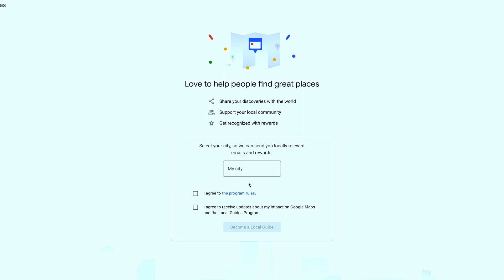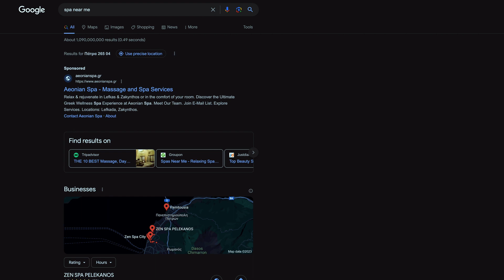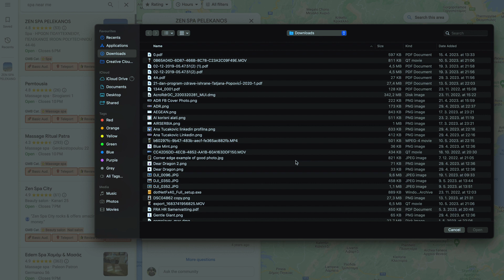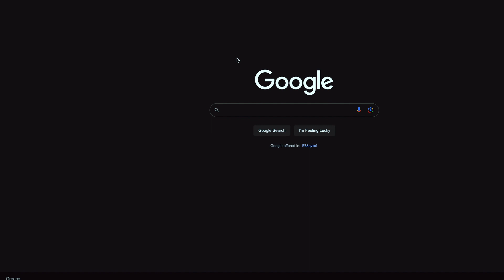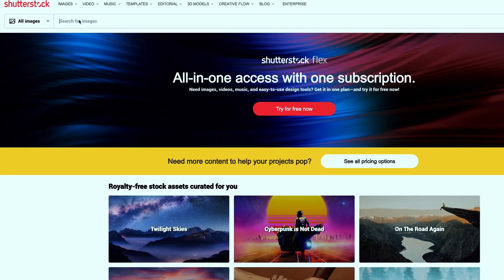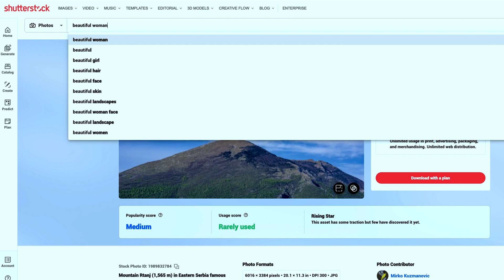Kako postati Google Lokalni Vodic | Google Zarada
U ovom uzbudljivom YouTube videu pod nazivom Kako postati Google Lokalni Vodič | Google Zarada, otkrivamo vam sve tajne zarade kao lokalni vodič na Google-u. Ako ste zainteresovani za online zaradu i želite saznati kako zaraditi novac preko interneta, posebno kao Google Lokalni Vodič, onda je ova video lekcija idealna za vas.

Prvi korak je razumeti značaj Google-a i kako njegov alat Google Maps može postati izvor prihoda. Upoznajte se sa mogućnostima zarade kao lokalni vodič na Google-u, a mi ćemo vam pokazati kako iskoristiti ovu priliku u Srbiji, ali i u drugim zemljama.

Kroz ovaj video, saznaćete korisne informacije o tome kako postati Google Lokalni Vodič i upotrebiti Google Maps kao platformu za ostvarivanje prihoda. Otkrićemo vam najbolje prakse i strategije za izgradnju uspešnog poslovanja kao lokalni vodič na Google-u, uključujući i praktične savete za optimizaciju vašeg profila.

Pored toga, saznajte kako iskoristiti moć Google-a za pronalaženje potencijalnih klijenata i stvaranje stabilnih izvora prihoda. Bez obzira da li želite da se bavite turizmom, restoranima, lokalnim atrakcijama ili bilo kojom drugom vrstom biznisa, postanite deo Google Lokalnih Vodiča i ostvarite zaradu preko Google Maps-a.

Ne propustite priliku da naučite kako zaraditi novac preko interneta i ostvariti uspeh kao Google Lokalni Vodič. Pridružite nam se u ovom edukativnom videu i otkrijte korake ka ostvarenju finansijske nezavisnosti i slobode, zarade od kuće i ostvarenju svojih biznis ideja.

Budite deo uspešne zajednice Google Lokalnih Vodiča i iskoristite sve pogodnosti koje Google pruža za online zaradu. Prijavite se na naš kanal kako biste bili obavešteni o novim savetima, trikovima i strategijama za uspeh kao lokalni vodič na Google-u. Započnite svoje putovanje ka ostvarenju zarade preko Google-a i postanite deo uspešnih internet preduzetnika.

Ukoliko želite - možete da podržite ovo što radim:
Raifaisen Banka:
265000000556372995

BitCoin podršku šaljite ovde:
3JRsdaMLBWEh7BKeWKMmM2YDeg86SY1D6N